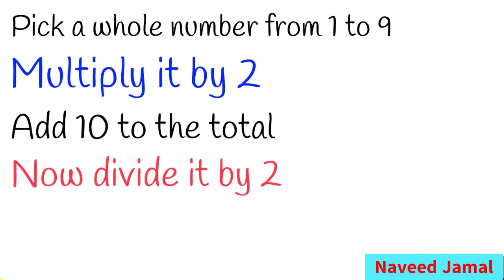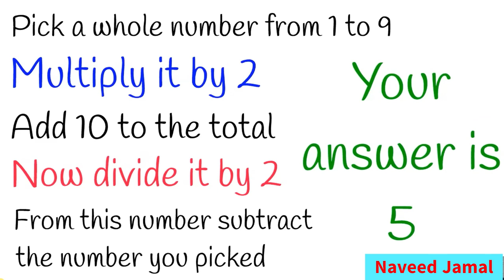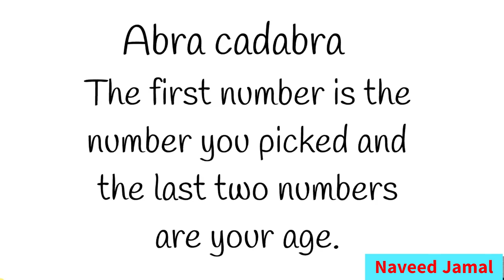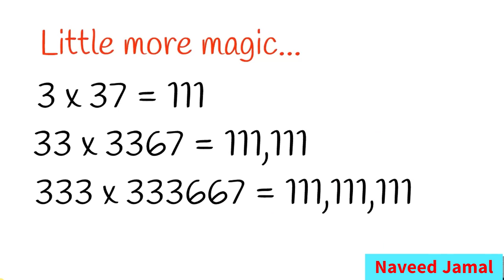Magic with numbers | Numbers tricks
Magic with numbers | Number tricks | Naveed Jamal